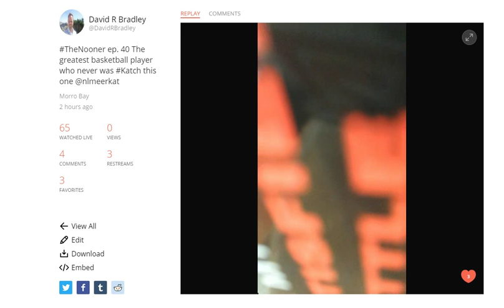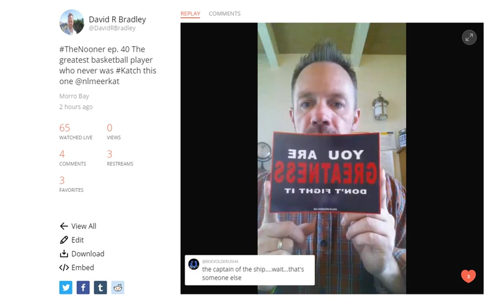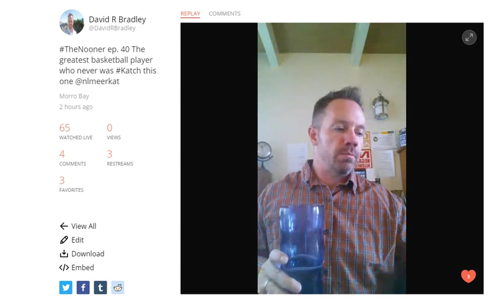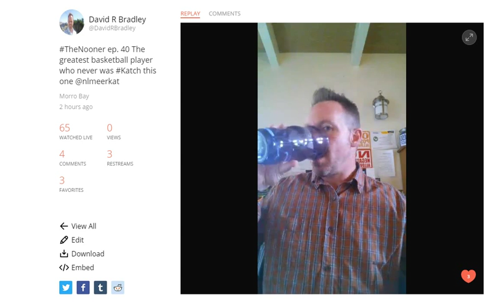The Nooner – ep. 40 The GREATEST Basketball player who never was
This is The Nooner,  where I come in live every weekday at noon and drop a little noontime nugget about sales, business and life – you’ve had lunch for your body, I’m going to give you lunch for your mind –
My name is David Bradley

• Sales & Marketing Manager for Grant Cardone – we help companies and individuals increase production 15 -30% simply by helping to find and then handle missed opportunity–

• Author of the book How To Stop Smoking Without Killing Anyone and

• Founder of RichMansGym – home-based strength and conditioning for strength of body, mind and spirit

Basically, I’m in the help business –

Today, we're talking about Earl "The GOAT"  Manigault